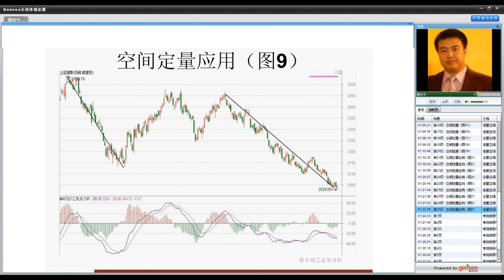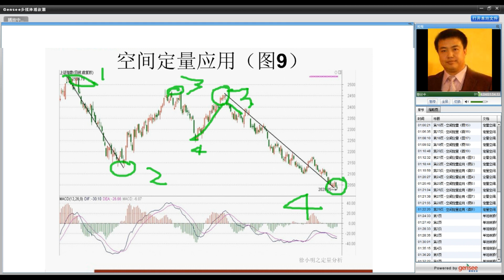中级课程第一章数字化定量分析，第二节定量空间实盘应用 | 徐小明股票系统课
徐小明股票系统课
中级课程第一章数字化定量分析
第二节定量空间实盘应用